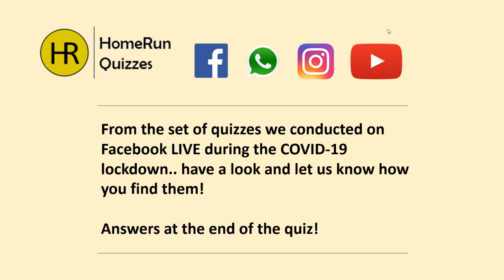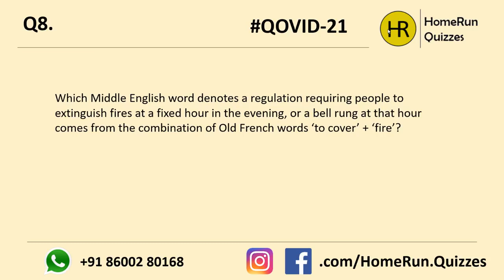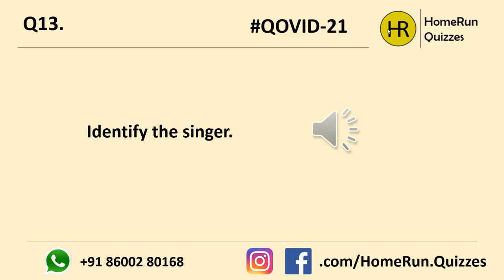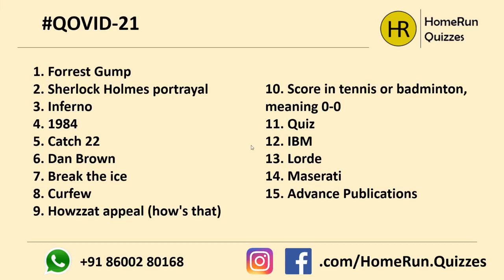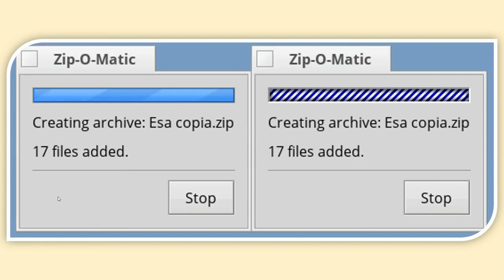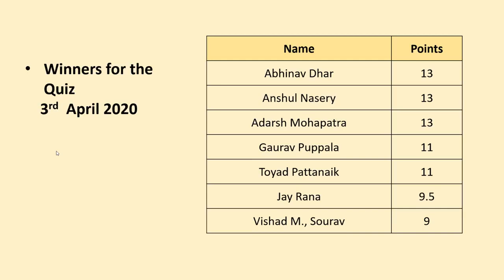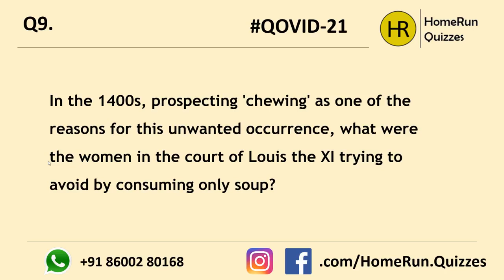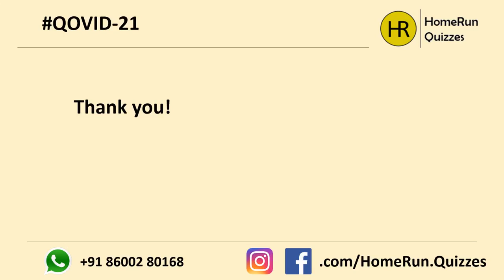#9 General Quiz | QOVID-21 LIVE Quiz Series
This is a part of our QOVID-21 LIVE Quiz Series that we conducted on the Facebook Page of HomeRun Quizzes from 27th April to 3rd May 2020.

HomeRun Quizzes is a knowledge-based firm that specializes in curation and delivery of quiz-based content!

a newsletter with a mix of trivia, quiz updates, current affairs and some quiz questions!